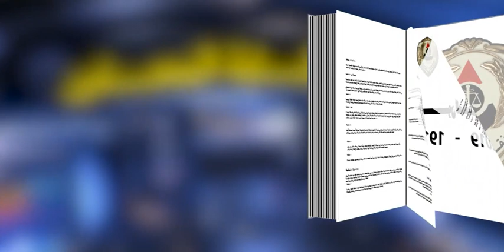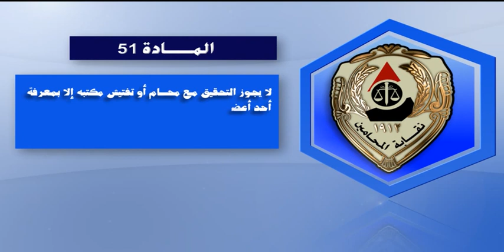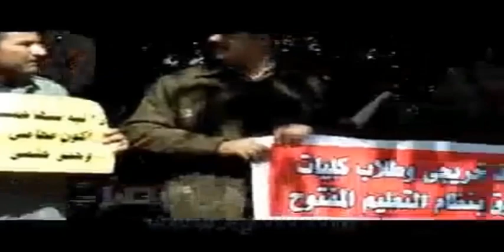فيلم وثائقي عن قانون المحاماة